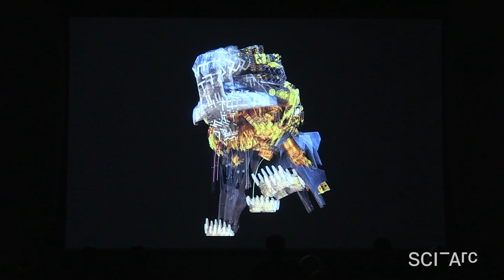Edge symposium II: Fiction & Entertainment (August 31, 2018)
Liam Young characterizes Fiction & Entertainment as an experiment to use the techniques of film, animation and gaming to engage and visualize alternative worlds, and tell new kinds of stories about the emerging conditions of the 21st century.

He notes that two of the projects – by Leah Wulfman and Michel Erler – are immersive environments, not screenings. The other students – Andre Corsini, Viviane El Kmati, Lingnan He, Kordae Henry, Rohini Jadhav, Lara Kobeissi, Te Hsing Lu, Caroline Post, Yang Pu, Fariba Shafiee, Mohammad Soleimanifeijani, Yifan Wang, and Zihan Zhang – created films.

The films by the Fiction & Entertainment students are not included in this video.

At 6:06 the panel begins discussing the work. Issues raised include alternative worlds as a way of understanding the present, dystopia, desire, gaming, different forms of artistic production, misreading, and criticality.